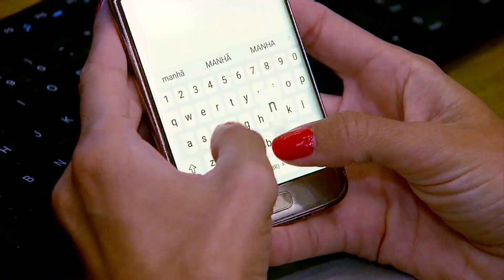Cidade de SP tem julho mais quente desde 1984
O mês de julho de 2022, que costuma ser gelado na cidade de São Paulo, está sendo o mais quente desde 1984, segundo o Instituto Nacional de Meteorologia (Inmet).